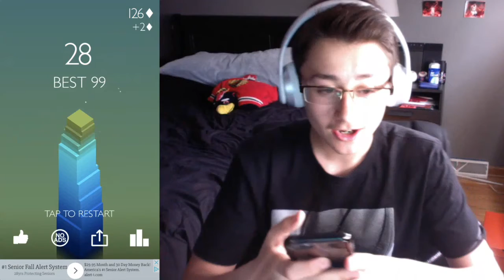TRYING TO GET 100! RAGE! (Stack)